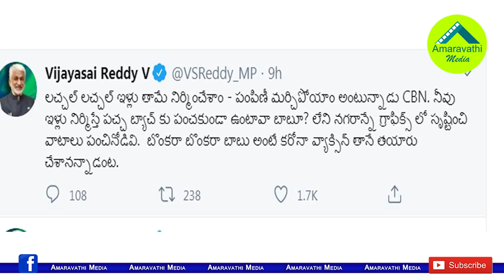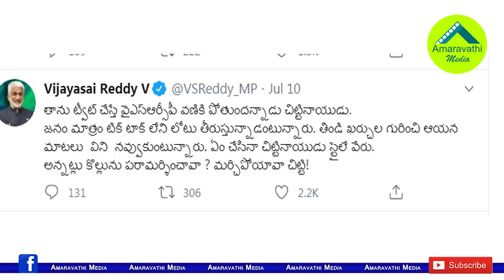ఉమా ఊచలు లెక్కపెట్టడానికి రెడీగా ఉండు..సైరా పంచ్|VijayaSai Reddy Sensational Comments on Chandrababu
YSRCP MP Vijaya Sai Reddy Tweeted that Chandrababu naidu who is a Torn Paper in the Political History Books, Made Sensational Remarks that Chandrababu Naidu has No Present and No Future.